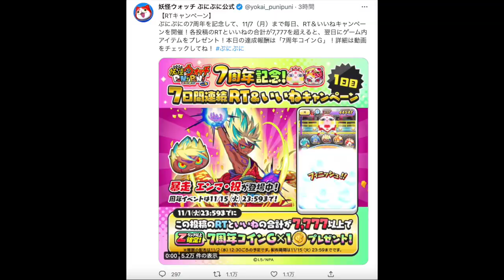【Z以上確定】７周年コインGでガシャ回してみた！妖怪ウォッチぷにぷに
© LEVEL-5 Inc.